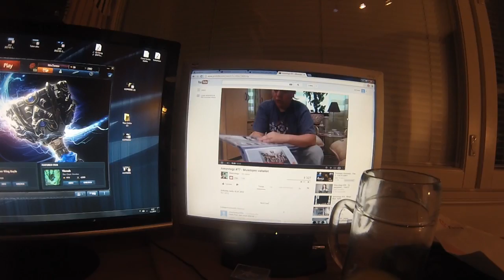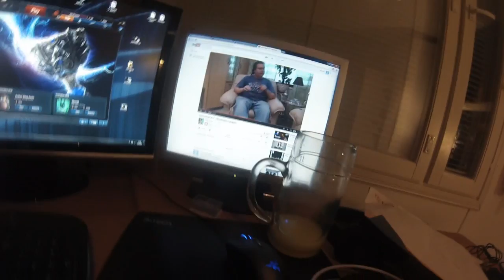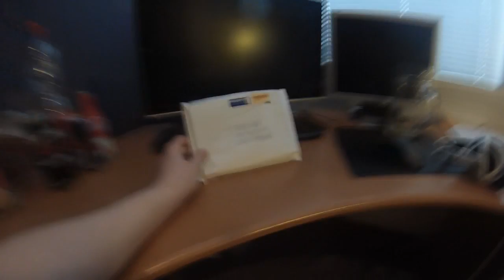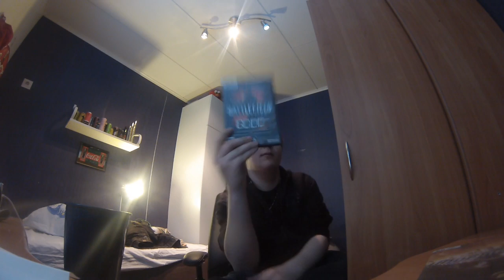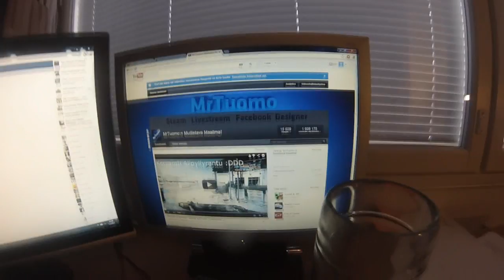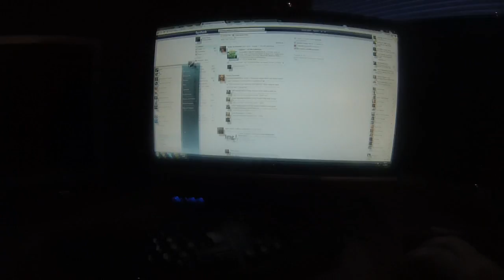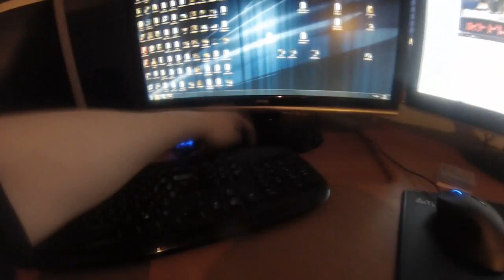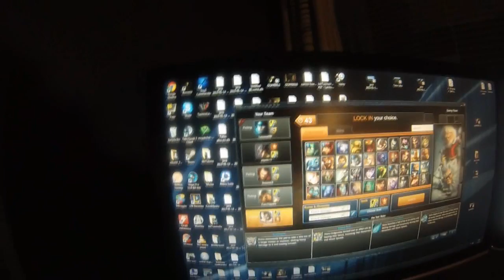15 000 Tilaajan Special 1/5 - MrTuomon Päivä